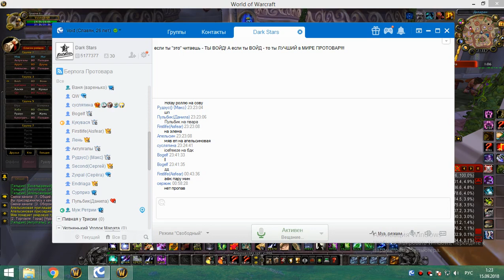2я часть цлк 25г сова 14 09 18